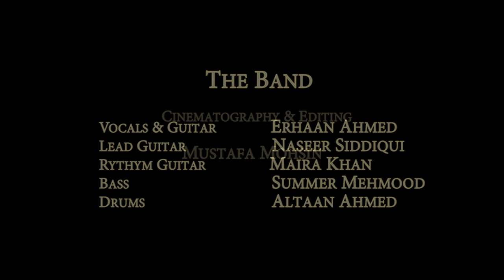Black Night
Students from CAPA (Children's Academy of Performing Arts) perform Deep's Purple's classic at the World Music Day show at the Port Grand, Karachi.